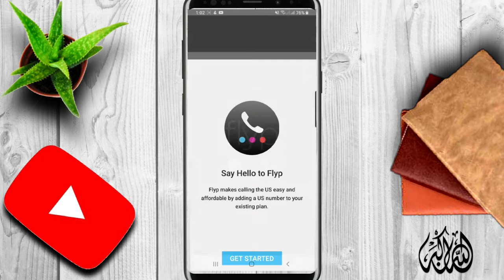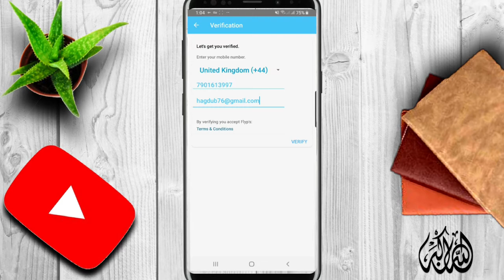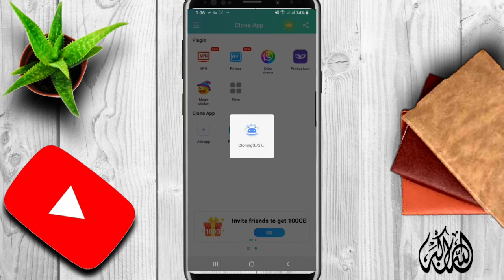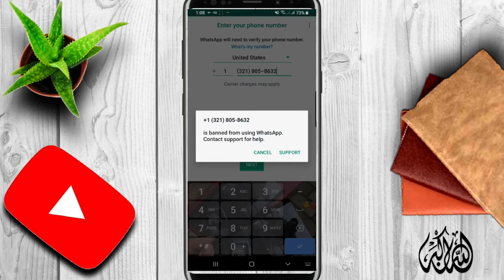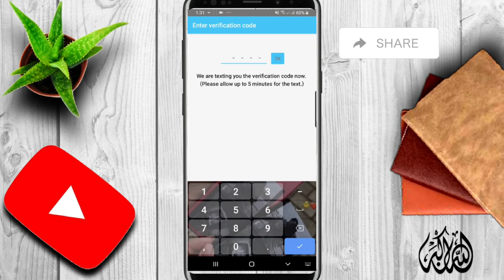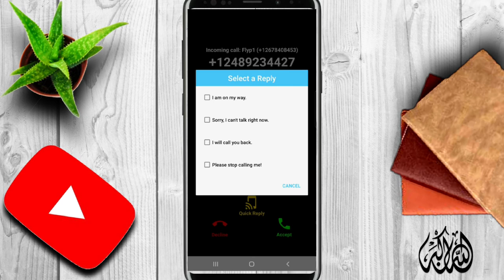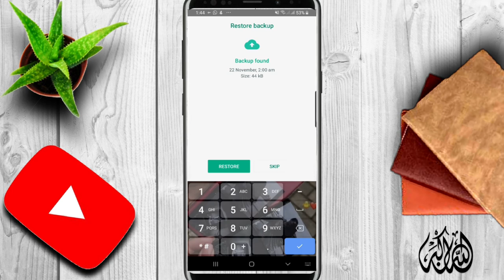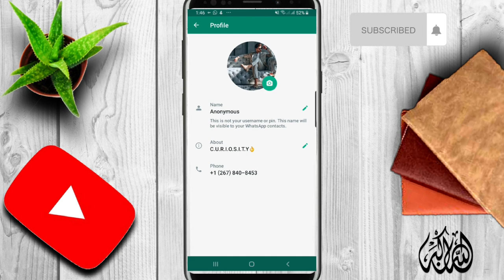Fake Whatsapp number-- Create WhatsApp with US number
Hello friends, Today in this video I will teach you how you can create WhatsApp with a US number. I will teach you this with the help of an application and website watch the video carefully and you will create WhatsApp with a US number. I hope this video will be helpful for you.